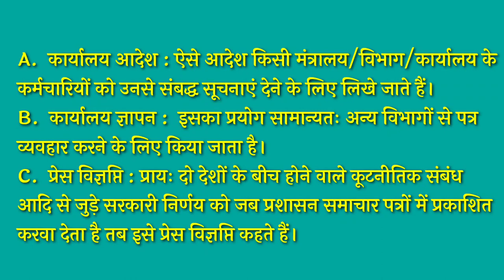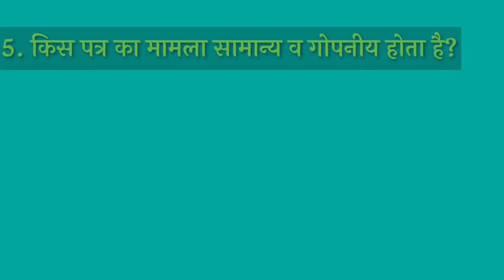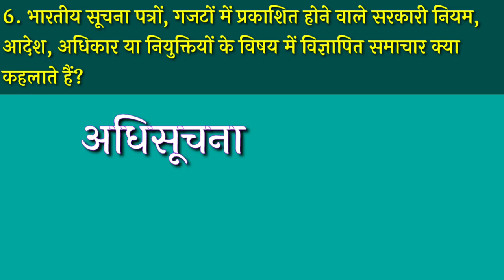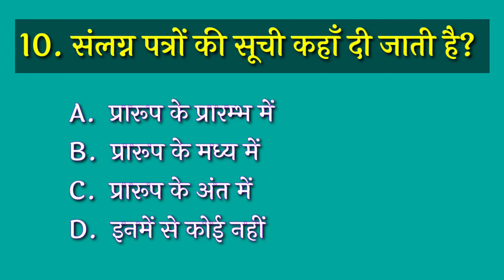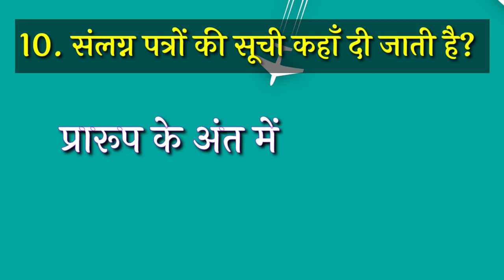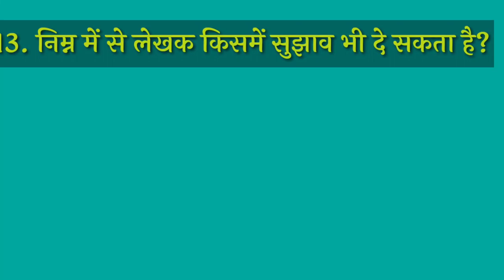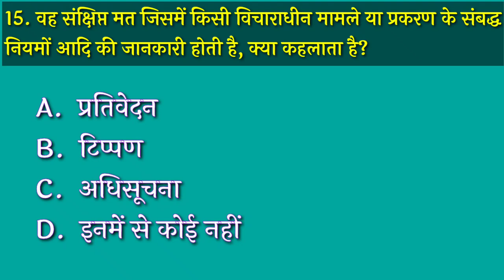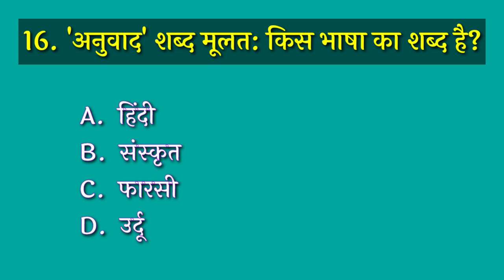प्रारूपण क्या है|| टिप्पण के प्रकार|| प्रतिवेदन क्या है|| एल टी कमीशन के लिए महत्वपूर्ण प्रश्न|| PGT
अधिक जानकारी और लाइव क्लासेज के लिए व्हाट्सएप्प पर हमें सम्पर्क करें।